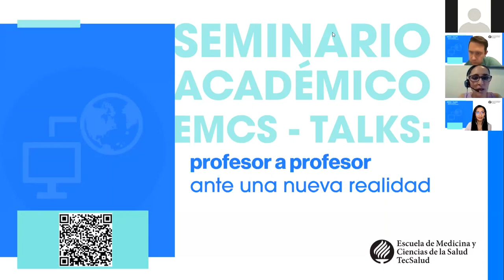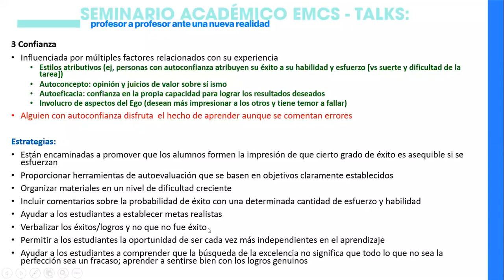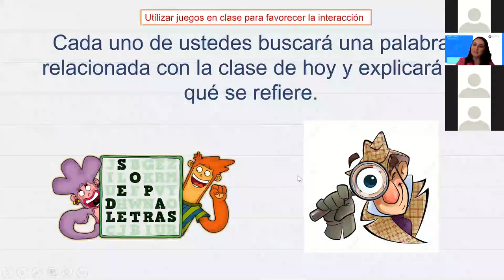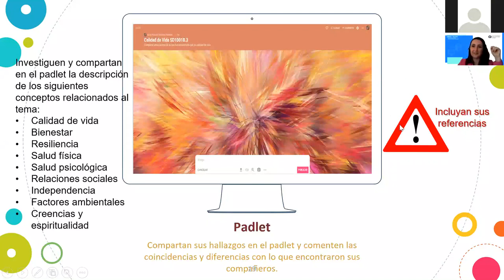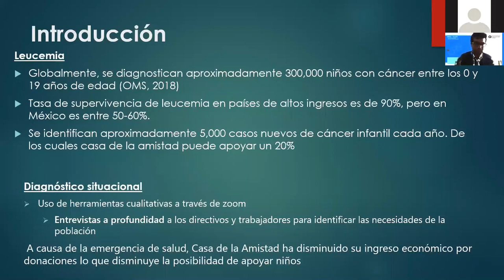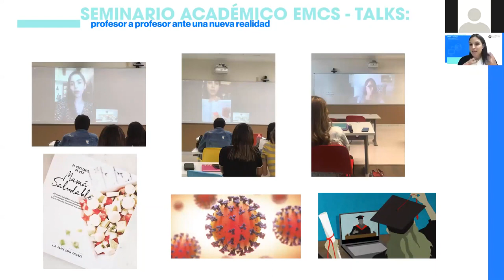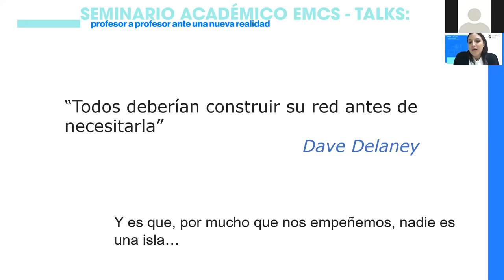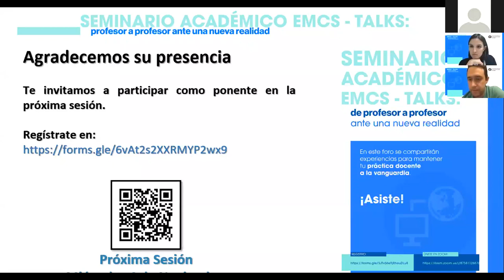EMCS Talks: De profesor a profesor ante una nueva realidad. Sesión 10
Aprende nuevas herramientas pedagógicas y tecnológicas que te permitan ofrecer una mejor experiencia a nuestros alumnos.